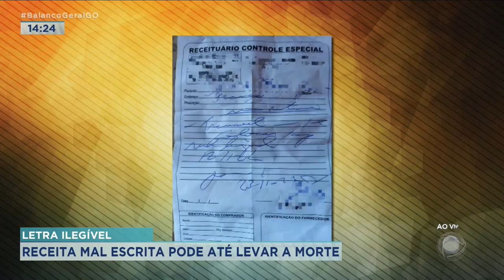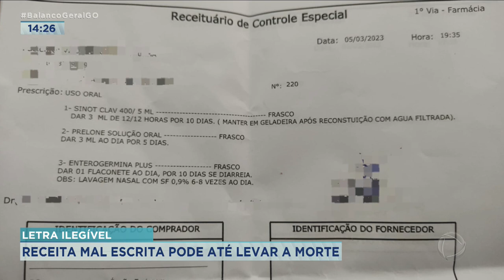LETRA ILEGÍVEL: RECEITA MAL ESCRITA PODE ATÉ LEVAR A MORTE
OS MEDICAMENTOS SÃO FUNDAMENTAIS NO DIA A DIA DE TODAS AS PESSOAS QUE PRECISAM BUSCAR ALGUM TRATAMENTO. MAS NÃO É RARO PACIENTES E FARMACÊUTICOS PASSAREM DIFICULDADES PRA DECIFRAR A LETRA ILEGÍVEL DE ALGUNS MÉDICOS. ESSE PROBLEMA PODE TRAZER VÁRIAS COMPLICAÇÕES E ATÉ A MORTE.